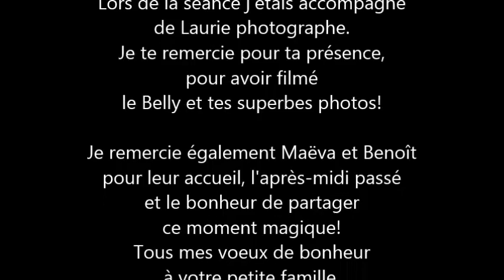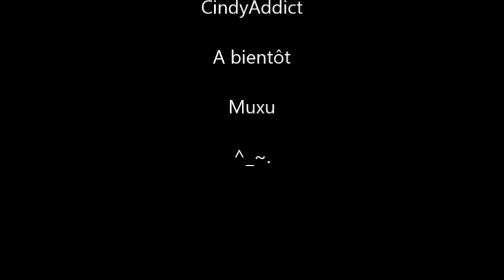Belly Painting Papillons et Arabesques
Art tribal et ancestral le belly painting est un art éphémère. Il s'agit de peindre le ventre de future maman afin qu'elle puisse garder un souvenir magique de sa grossesse. Le ventre est ainsi transformé en oeuvre d'art.
Pour toute demande n'hésitez pas à me contacter via facebook, google+